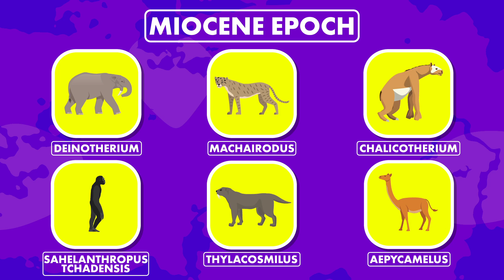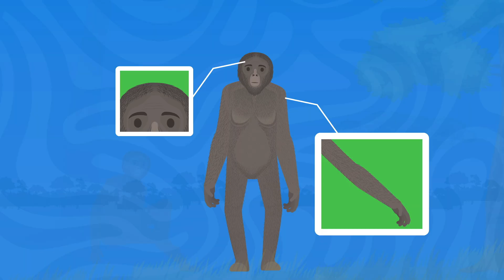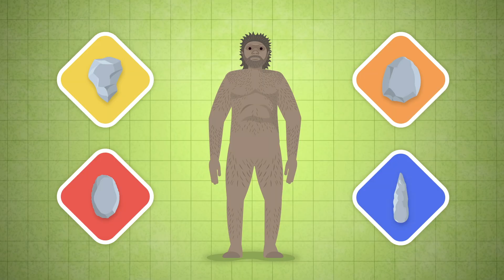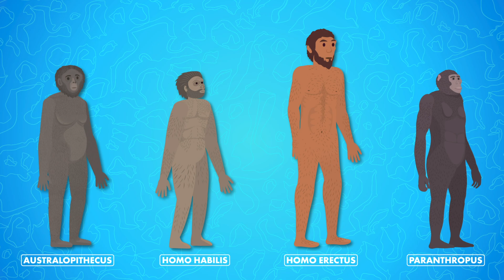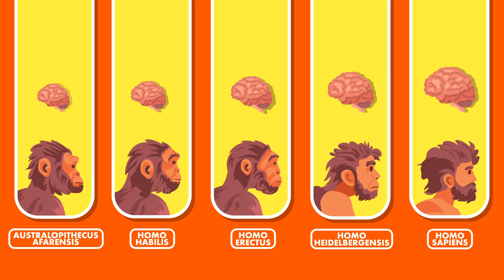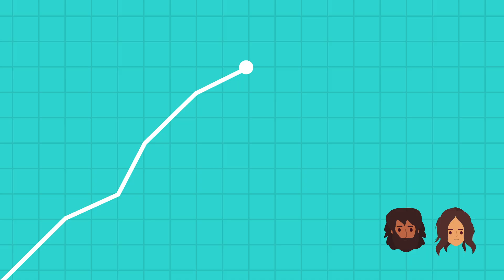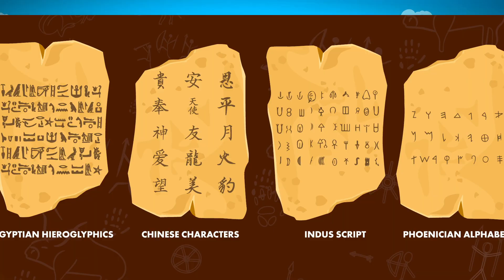The Insane Evolution of Humans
Human evolution is the most extraordinary story in history. Early humans, like Neanderthals, were not so different from us. But how did this story begin? Today, we will explore the full history of humanity, from her early divergence from chimpanzees to the neolithic age and the modern revolution.

Founder & Director: Peter Schumaker
Writer: Tristan Reed
Editors: Tristan Reed & Peter Schumaker
Original soundtrack by Joseph McDade
Narrated by James Brown